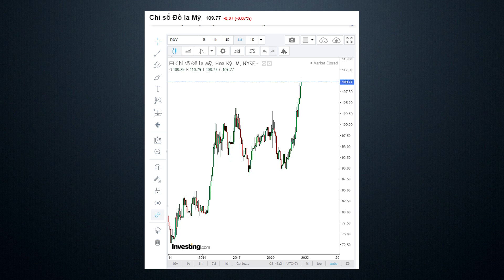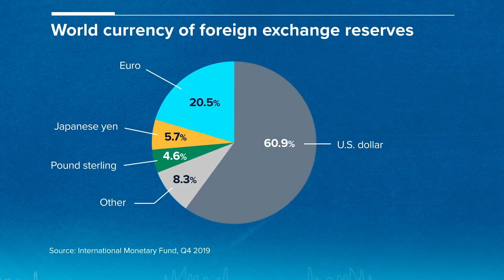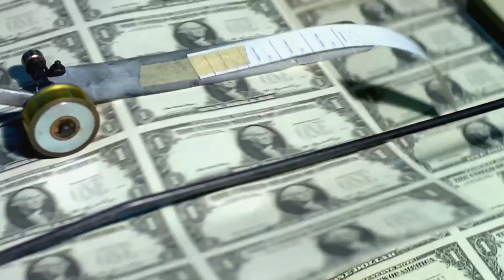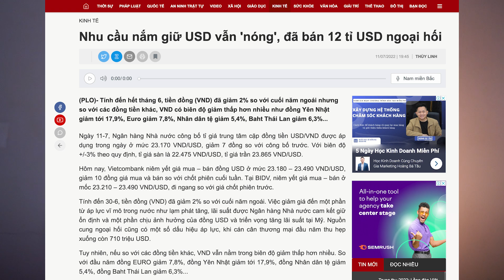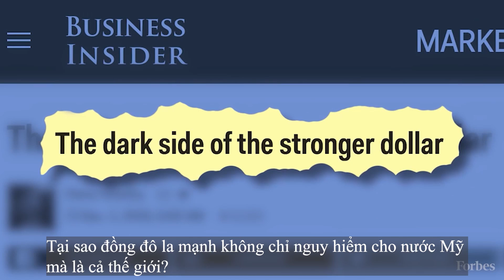Giải thích đơn giản: USD MẠNH NHẤT 20 NĂM, bong bóng kinh tế sắp NỔ TUNG? | 5 PHÚT CRYPTO